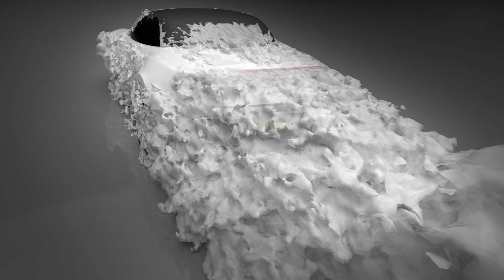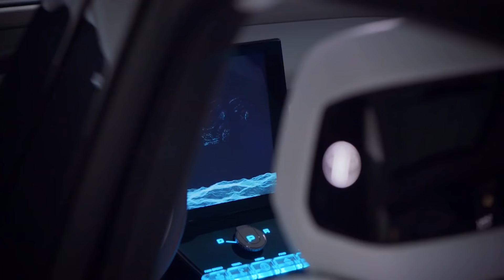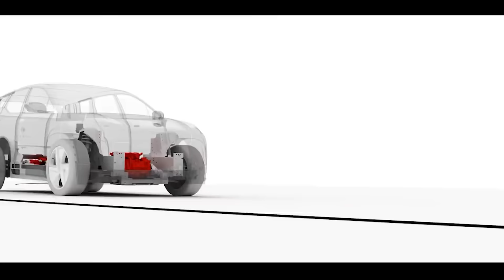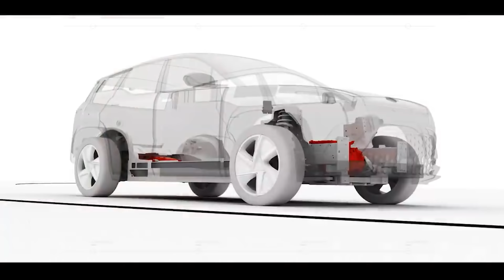TESLA TIEMBLA CON LA APARICIÓN DE ESTE AUTO - EL DIOS DE LOS AUTOS INMORTAL